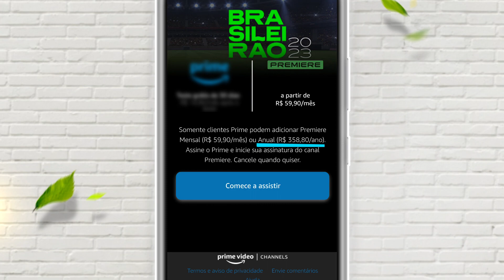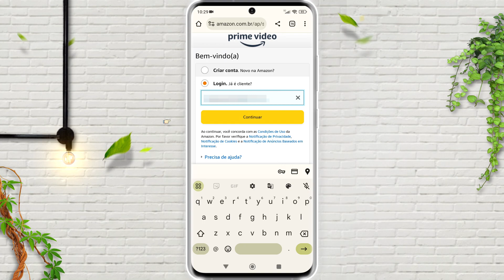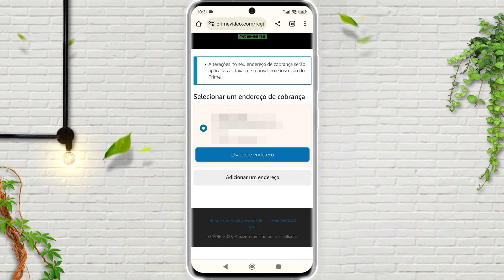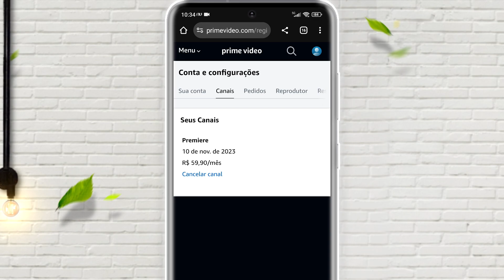Como ASSINAR O PREMIERE pelo PRIME VÍDEO no CELULAR!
Quer assinar o canal do Premiere e assistir os jogos do Brasileirão ao vivo pelo Prime Vídeo, mas não sabe como? Neste vídeo te mostro o que você precisa para fazer a assinatura do canal, os valores e tudo que você precisa para fazer a assinatura do canal direto do Amazon Prime Vídeo pelo seu celular!